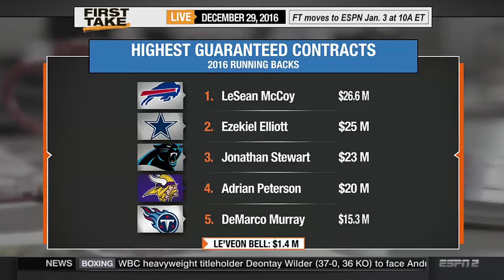ESPN First Take - Should The Steelers Give Le'Veon Bell A Long-Term Deal?